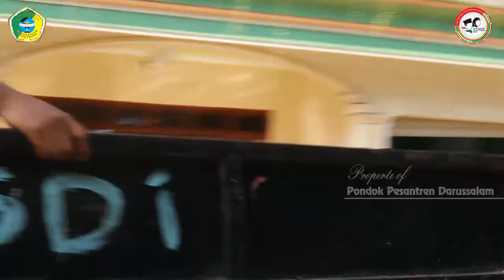Roan Akbar Menyambut Hari Santri 2019 | JAGA HATI, JAGA BUMI | Pondok Pesantren Darussalam Blokagung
Sambut Hari Santri Nasional 22 Oktober 2019  Santri Pondok Pesantren Darussalam Blokagung menggelar Ro’an / kerja bakti bersama yang digelar di lingkungan pesantren. Ahad, (6/10/19)

Kegiatan Ro’an Akbar Jaga Hati jaga Bumi dapat berupa kerja bakti membersihkan lingkungan pesantren atau lingkungan masyarakat sekitar, penanaman pohon di lingkungan pesantren atau lingkungan masyarakat sekitar.